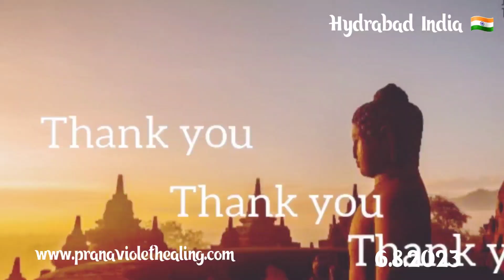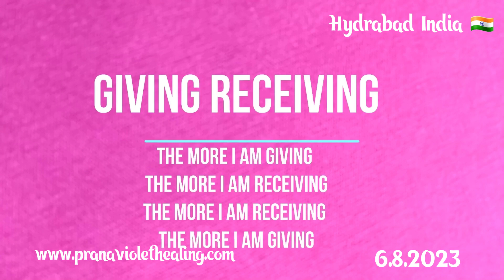Testimonials from Hydrabad Workshop on the 06.08.2023 (English Telegu mix)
1.Read Affirmations
2.Attend Distant Healing Sessions
3.Heal Yourself/Friends/Family With The Healing Wand
4.Follow PVH Diet
5.PVH Bed Yoga
6.Be Emotion Free
7.Maintain Spiritual Hygiene